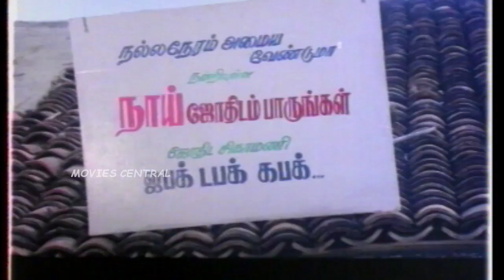Athipathi full Movie Part 3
Movie Name :Athipathi
Tamil Name :அதிபதி
Cast  :Varunraj , Apsara , Janakaraj
Director :Balaraja
Music Director :Deva
Producer :Sidhaartha Cini Arts
Released Year :1997